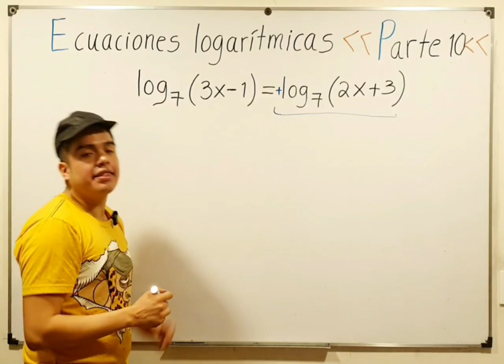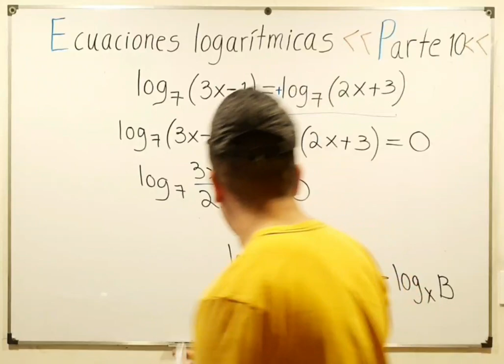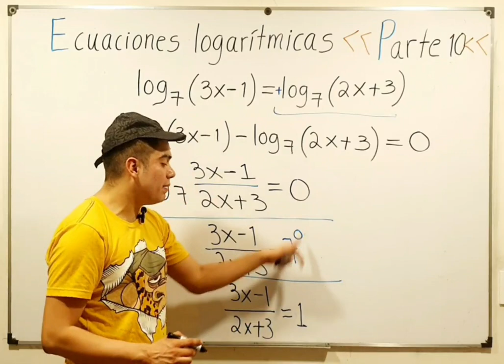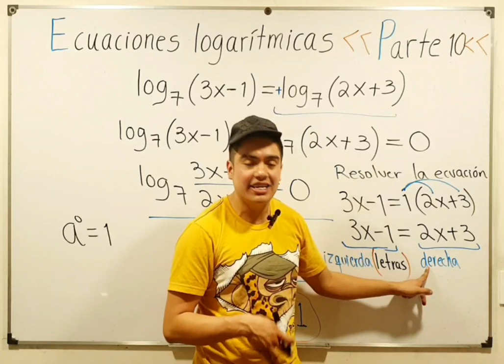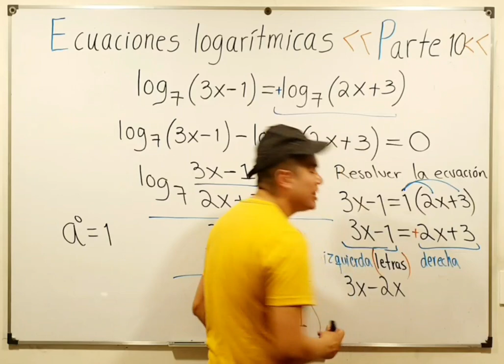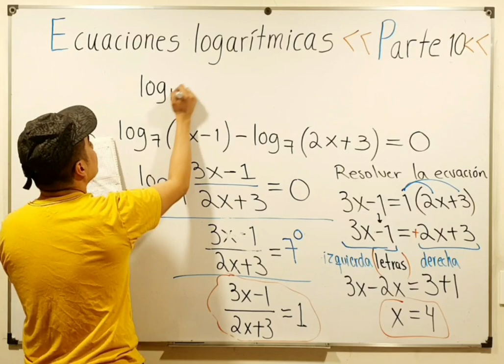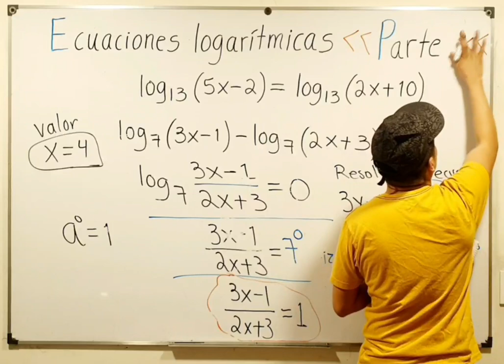Ecuaciones logarítmicas | logaritmos Pt 10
En este tutorial interactivo, te llevamos de la mano a través del fascinante mundo de las ecuaciones logarítmicas. Desde los fundamentos hasta las técnicas avanzadas, este video está diseñado para transformar a principiantes en maestros de los logaritmos. ¡Prepárate para desbloquear un nuevo nivel en tus habilidades matemáticas!

👤 Ideal Para:
Estudiantes de secundaria, universitarios, y autodidactas entusiastas de las matemáticas. Si los logaritmos te han parecido un desafío, este video es tu oportunidad para dominarlos.

¿Te ha sido útil este video? ¿Hay otros temas que te gustaría que exploráramos? Deja tus comentarios y sugerencias abajo. ¡Nos encanta escuchar de nuestra comunidad y estamos aquí para ayudarte a crecer!